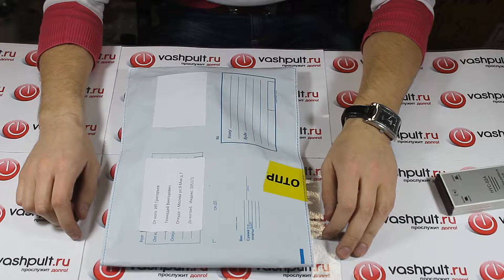Пульт United DVX-7062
Команда ВашПульт.ру